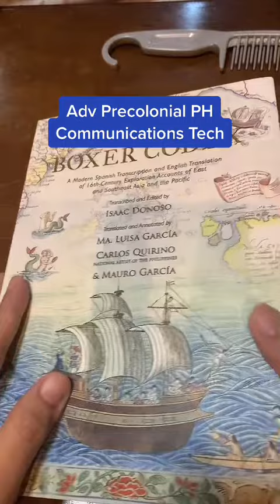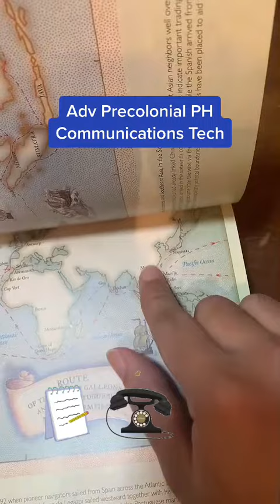Advanced communication tech used by precolonial filipinos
Welcome to Tech Shorts. In this channel we will explore cool and advance technologies that promote smart homes and fine living. We will also dive into the revolutionary tech world, gadget must haves, and automation devices. Let us all watch and enjoy what technologies we should look forward to in the future! innovation # future